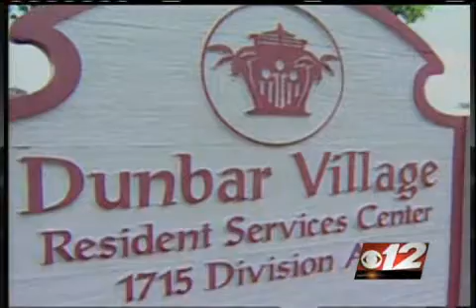Final Suspect Sentenced To 30 Years in Dunbar Village Rape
Four teenagers have been sentenced for the brutal gang rape of a 35-year-old Dunbar Village woman and her son. Jakaris Taylor, 18, Tommy Poindexter, 20, and Nathan Walker, 18 were convicted by a jury and sentenced to life in prison. The fourth, Avion Lawson, 14 at the time of the crime, pled guilty and was the prosecution's star witness at the trials of the other defendants; he was sentenced to 30 years in prison followed by 10 years probation.